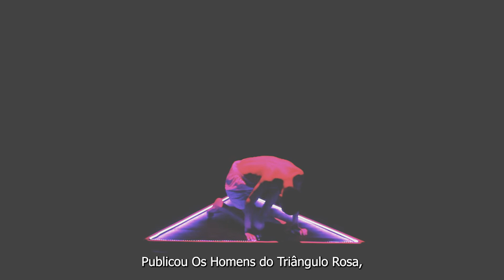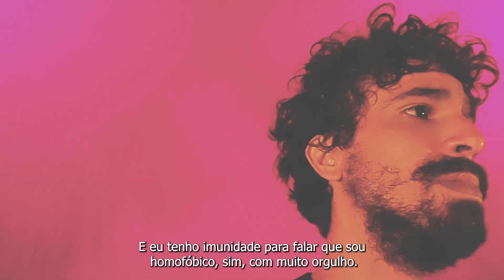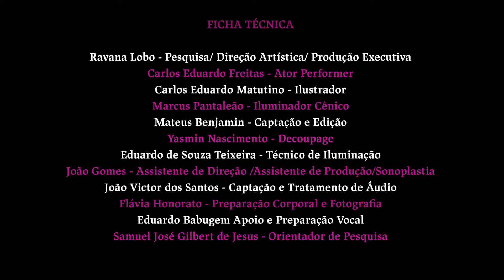O Rosa Entre Três Vértices - Videoperformance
Logo após a estreia do vídeo, acompanhe a live de lançamento com debates acerca do proceso de criação da videoperformance "O Rosa Entre Três Vértices " no

Descrição/Release
Os livros de história pouco relatam, mas nos campos de concentração da Alemanha nazista haviam homens gays, que foram confinados, torturados e mortos pelo simples fato de contrariarem o único padrão social aceitável de sexualidade. Esses homens eram identificados por um triângulo cor de rosa em seus uniformes, cor que, à época, era altamente vexatória quando relacionada a homossexualidade. Pensando em prestar tributo a esses homens, vítimas históricas de homofobia, e reavivar suas memórias, a videoperformance “O rosa entre três vértices” foi idealizada.
Com o apoio da Lei Aldir Blanc, da Secult e da Prefeitura de Goiânia, a obra pretende contar brevemente a história da reversão semiótica do símbolo ao longo de décadas, passando de algo pejorativo a uma marca de identidade e motivo de orgulho da comunidade  LGBTQIAP+. O objetivo da obra é, desse modo, dar visibilidade à história de luta dos movimentos LGBTQIAP+ no século XX por meio da leitura do percurso simbólico do triângulo rosa.

A ideia da videoperformance nasceu da pesquisa de mestrado em Artes da Cena, feita por Ravana Lobo na Escola de Música e Artes Cênicas da Universidade Federal de Goiás, intitulado “A reversão semiótica do Triângulo Rosa como objeto dramatúrgico experimental e performático”. Ravana Lobo atua, na obra, como pesquisadora, Diretora Artística e Produtora Executiva. Além dela, o vídeo contou com o Ator/Performer Cadu Freitas e uma equipe de peso, formada por membros da comunidade LGBTQIAP+, PCD e demais minorias e permanecerá no YouTube, com acesso gratuito a todos. O dia 17/05 foi o escolhido para sua estréia, por se tratar do Dia Internacional do Combate à Homofobia.

AGRADECIMENTOS

À minha mãe, Maria Maximina, que sempre me acompanha em tudo. Assim como minha sobrinha Ludmila Lobo.
Ao Programa de Pós-Graduação em Artes da Cena, da Escola de Música e Artes Cênicas da Universidade Federal de Goiás e ao meu orientador de pesquisa Samuel José Gilbert de Jesus.
Aos amigos que direta ou indiretamente me auxiliaram nesse processo.
À equipe do projeto, incluindo os profissionais do Centro Cultural UFG.
À EFG em Artes Basileu França pelo apoio.
E à comunidade LGBTQIAP+ que, ao longo dos anos, demonstrou o que significa a luta por direitos e o poder da união. A luta continua!

FICHA TÉCNICA

- Ravana Lobo - Pesquisa/ Direção Artística/ Produção Executiva
- Cadu Freitas - Ator Performer
- Carlos Eduardo Matutino - Ilustrador
- Marcus Pantaleão - Iluminador Cênico
- Mateus Benjamin - Captação e Edição
- Yasmin Nascimento - Decoupage
- Eduardo de Souza Teixeira - Técnico de Iluminação
- João Gomes - Assistente de Direção /Assistente de Produção / Sonoplastia
- João Victor dos Santos - Captação e Tratamento de Áudio
- Flávia Honorato - Preparação Corporal e Fotografia
- Eduardo Babugem Apoio e Preparação Vocal
- Samuel José Gilbert de Jesus - Orientador de Pesquisa
- Franciele França - Designer

Gestão do Canal UFG Oficial:

Henrique Moreira (Reitoria Digital)